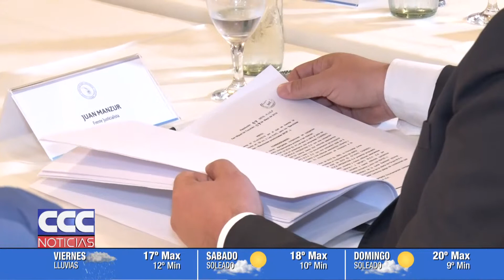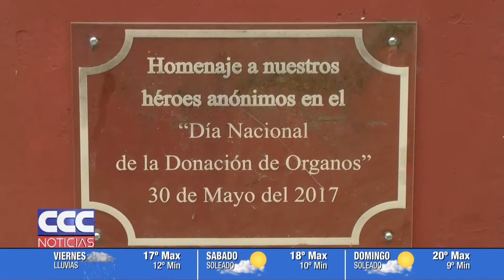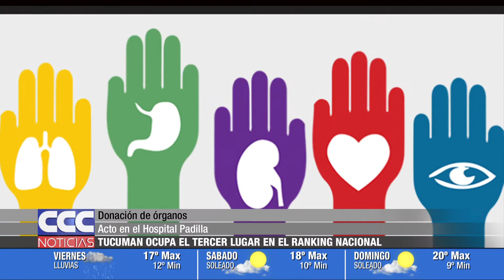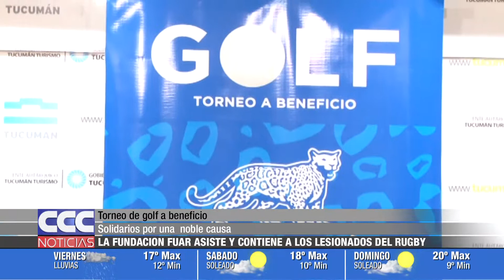CCC NOTICIAS 30 05 19